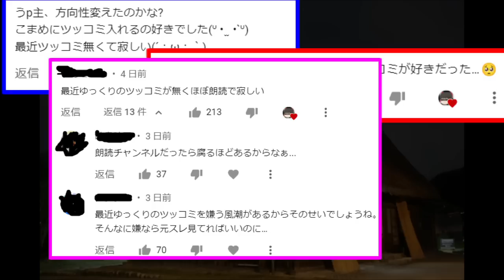今後について